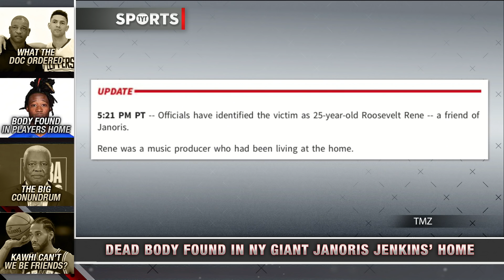Body Found At NFL Player's Home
A body was found at the home Of NY Giants CB Janoris JenkinsRick Strom and Denise Jones break it down.